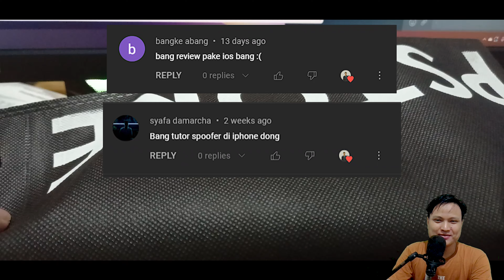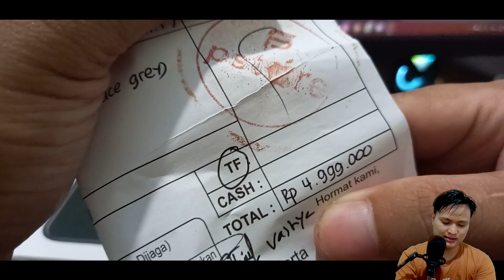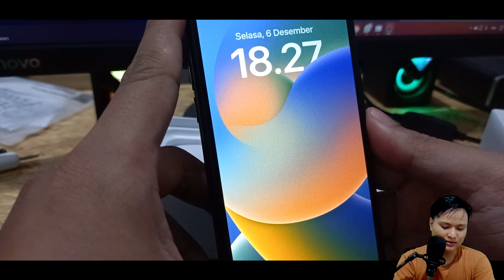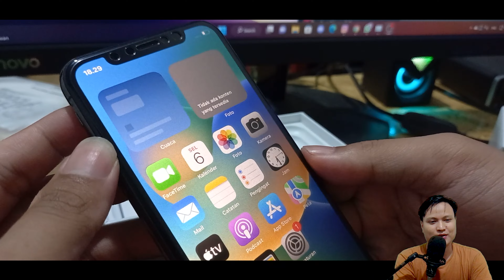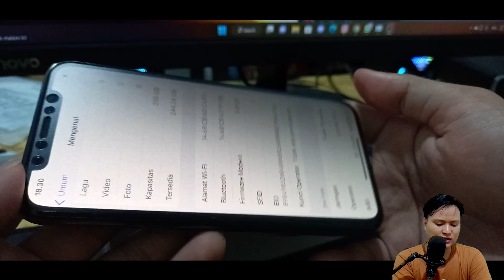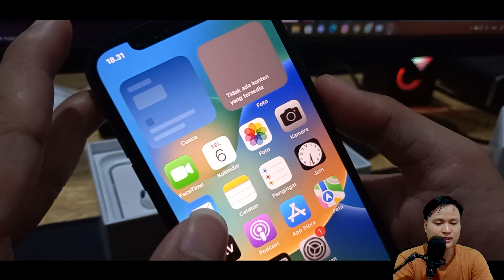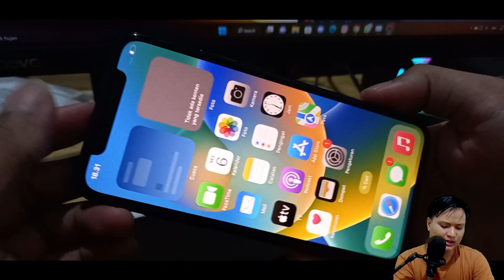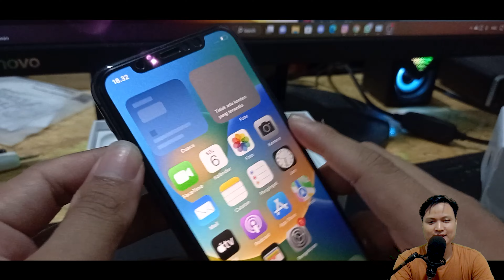Review & Unboxing iPhone XS 256GB 4.9 JUTA Dari PStore | Desember 2022 | Worth It?